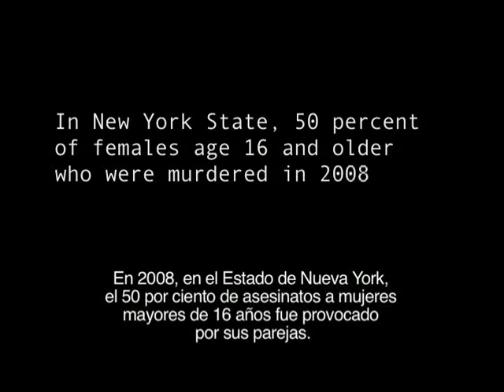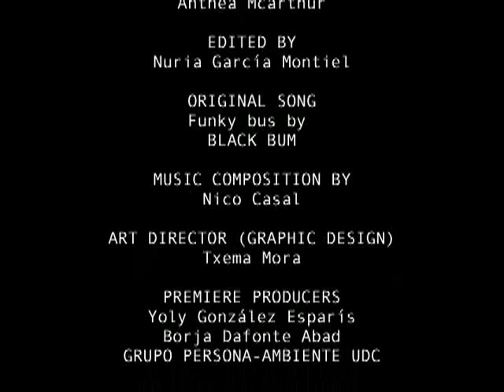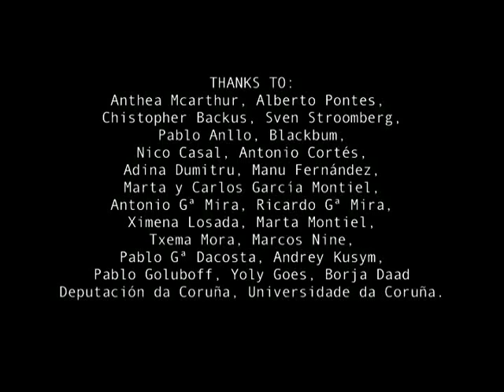MISSED CALL BY NURIA GARCÍA MONTIEL NYFA NEW YORK FILM ACADEMY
Cortometraje escrito, dirigido, protagonizado, producido y editado por Nuria García Montiel.

Con la colaboración de la New York Film Academy, Universidade da Coruña y Deputación da Coruña.

Canción original de Black Bum.

Banda sonora compuesta por Nico Casal.

Director de Fotografía: Alberto Pontes.
Short film written, directed, produced, edited and starring Nuria García Montiel.

In collaboration with New York Film Academy, Universidade da Coruña and Deputación da Coruña.

Original song, Black Bum.

Soundtrack by Nico Casal.

Director of photography: Alberto Pontes.

Assistant Camera: Anthea Mcarthur.